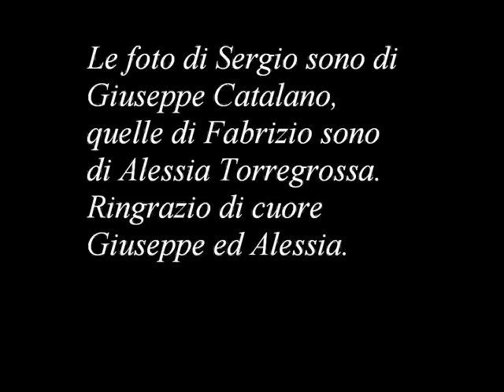Sergio Cammariere - Estate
Questa emozionante interpretazione di Estate di Bruno Martino, nella quale si affiancano i due enormi talenti di Sergio Cammariere e di Fabrizio Bosso, è una delle tante perle presenti nell'album Cantautore piccolino.